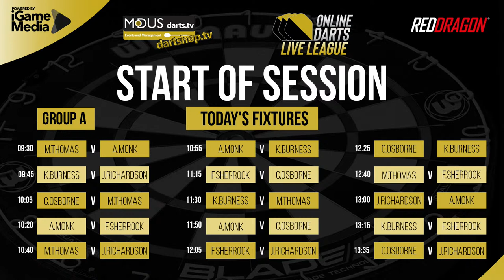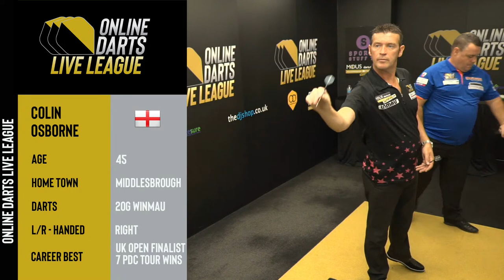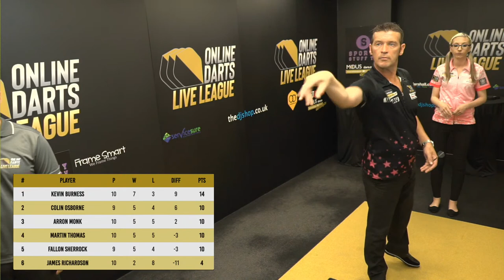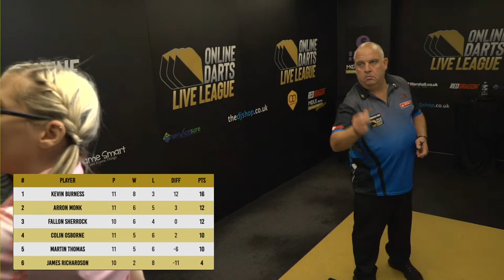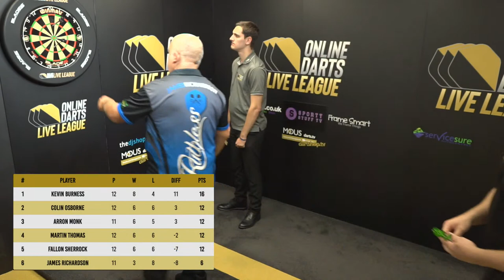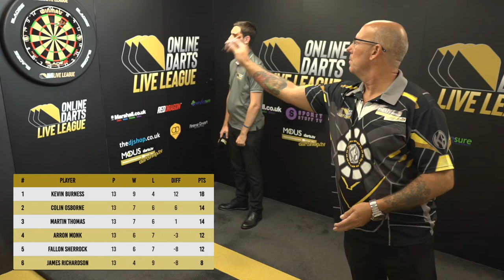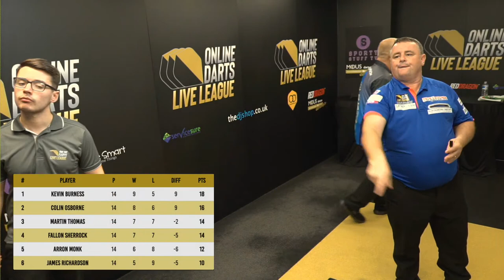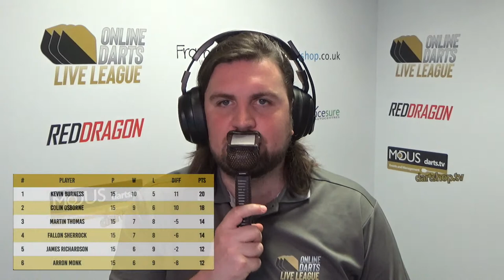Online Darts Live League Wednesday 11th August 2021 Champions Week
Online Darts Live League Wednesday 11th August 2021

Welcome to Online Darts Live League Wednesday 11th August.  This morning is the final t day of  Group A in Champions Week, this morning and you will see Kevin Burness, James Richardson, Colin Osborne, Fallon Sherrock, Martin Thomas and Arron Monk

22 matches all live from 9.30am.